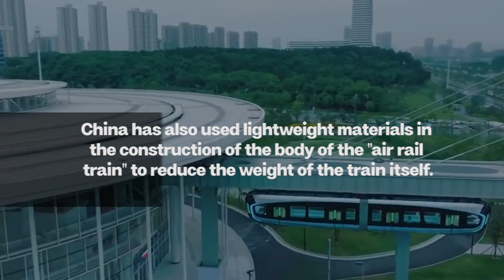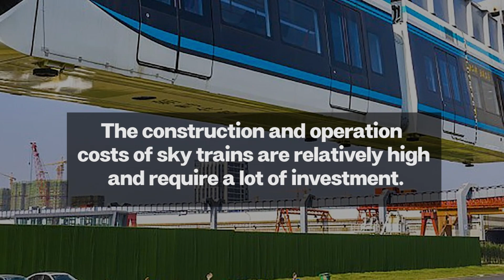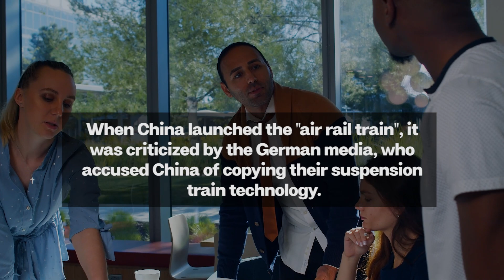Plagiarized From Germany? Sky Trains For China's Futuristic Cities | Germany Is Mad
"Empty rail train" is a new type of urban rail transit, which uses train vehicles suspended above the track and is driven by electricity.

China's "air rail train" uses permanent magnetic levitation technology.

It is understood that China's "air rail train" also solves the problem of safety.

However, Germany says China has copied their technology.